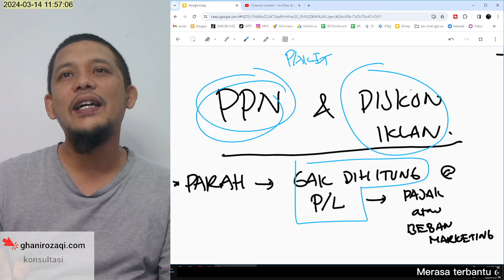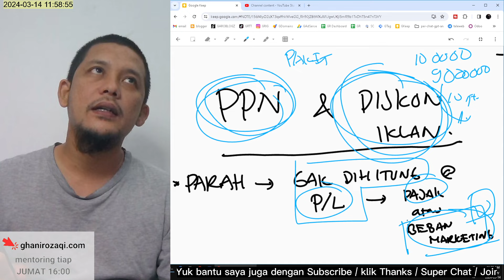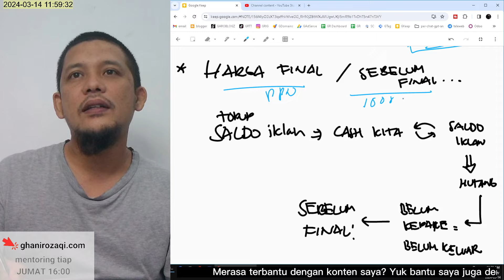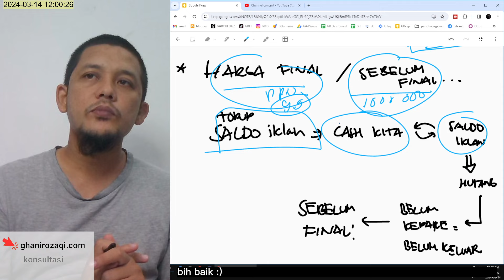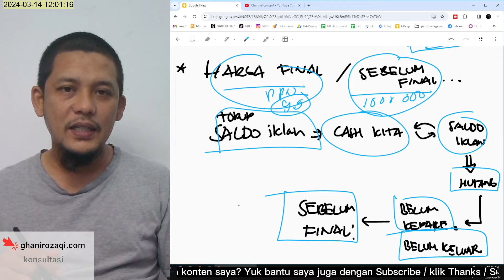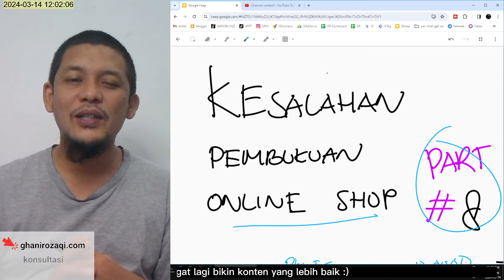Gak Ngitung PPN dan DISKON Iklan | KESALAHAN Pembukuan Online Shop Part 8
Kesalahan fatal dalam pembukuan online shop bisa berdampak besar pada keuangan bisnis Anda. Dalam part 8 dari seri kesalahan pembukuan online shop, kita akan membahas masalah yang sering diabaikan: tidak menghitung PPN dan diskon iklan dengan benar.

Dalam video ini, kami akan mengulas mengapa pentingnya mengelola PPN dan diskon iklan dengan cermat dalam pembukuan online shop. Kami akan membahas dampaknya terhadap profit loss dan bagaimana kesalahan ini dapat mengacaukan analisis keuangan bisnis Anda.

Anda akan belajar tentang strategi yang tepat untuk menghitung PPN dan diskon iklan agar tidak merugikan bisnis Anda. Kami akan memberikan contoh kasus nyata dan solusi praktis untuk menghindari kesalahan ini di masa depan.

Jadi, jika Anda ingin mengoptimalkan profitabilitas bisnis online Anda dan menghindari kesalahan yang mahal, pastikan untuk menonton video ini sampai selesai!